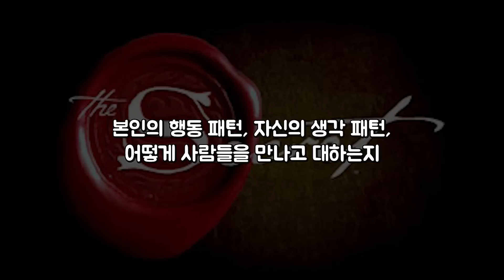밥프록터가 말하는 잠재의식을 바꾸는 방법![페러다임,시크릿]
안녕하세요 성공을 듣다입니다.
이번 영상은 밥프록터의 잠재의식을 바꾸는 방법에 대한 내용을 가져왔습니다.